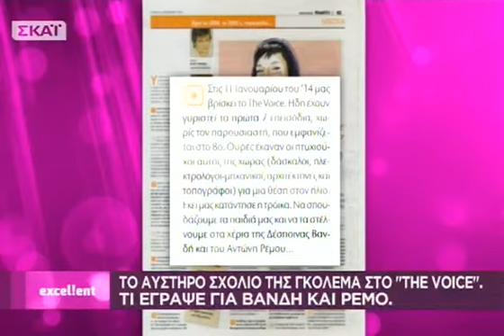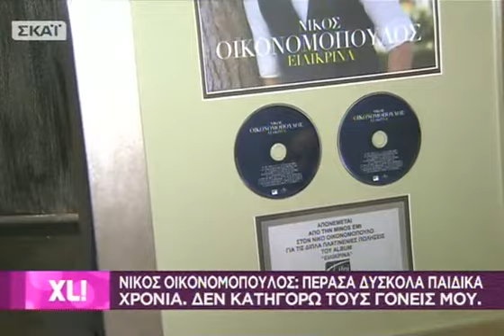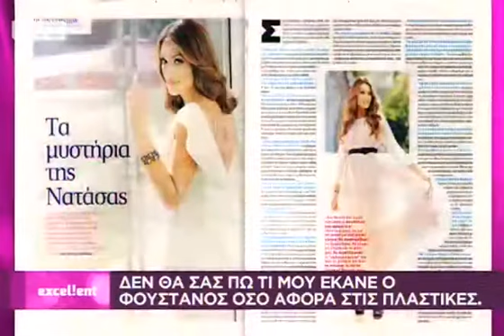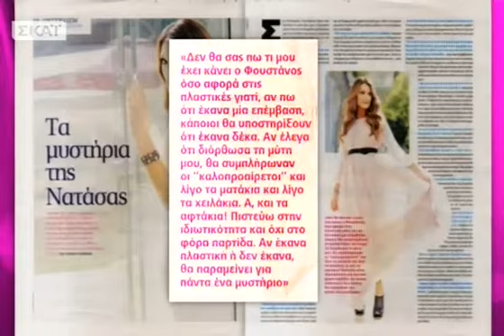eXceL!ent - 16/12/2013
Ένα infotainment show με σκοπό να ψυχαγωγήσει και να ενημερώσει με τρόπο ξεχωριστό, φιλοξενώντας «επωνύμους» με eXceL!ent διάθεση, και να αναδείξει τη διαφορετική πλευρά της ζωής τους, να ...παίξει μαζί τους, να αποκαλύψει τα "κρυφά" ταλέντα τους και να σχολιάσουν μαζί όλα όσα συμβαίνουν στην επικαιρότητα. Ταυτόχρονα, ξεχωριστοί, καθημερινοί άνθρωποι, με τις αισιόδοξες, ευφάνταστες αλλά και συγκινητικές ιστορίες τους, με τις νέες eXceL!ent ιδέες τους, παίρνουν θέση μπροστά στην οθόνη για να αφηγηθούν και να μοιραστούν τα μυστικά τους. Φυσικά, όλα αυτά για να γίνουν απαιτούν στυλ, ομορφιά, καλή φυσική κατάσταση και πολύ χιούμορ. Επομένως, το eXceL!ent αναλαμβάνει να επιλέξει τους καλύτερους συνεργάτες. Παράλληλα, οι τηλεθεατές θα μπορούν να καταθέτουν ερωτήσεις, μηνύματα, σχόλια και απόψεις που θα δημιουργούν ή θα ανατρέπουν τη θεματολογία και το ύφος της εκπομπής! Γι' αυτό και θα επιβραβεύονται με πλούσια δώρα... καθημερινά Δευτέρα με Παρασκευή στις 13.00!